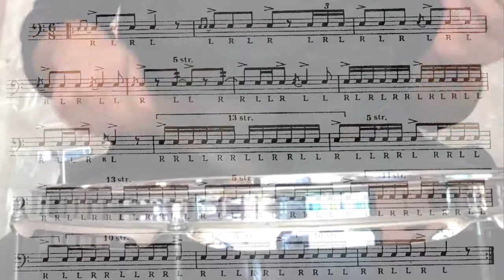Wilcoxon's 150 rudimental solos. Solo #32